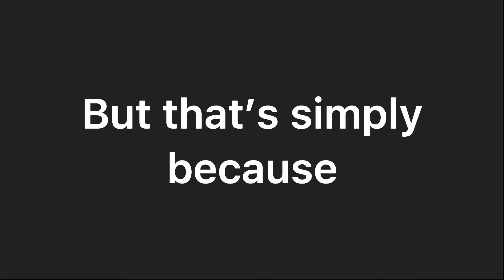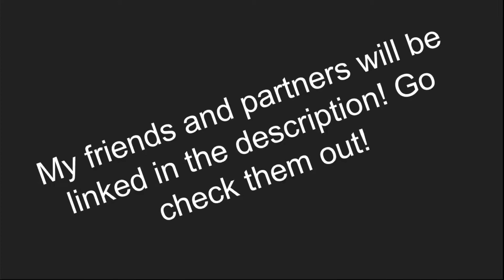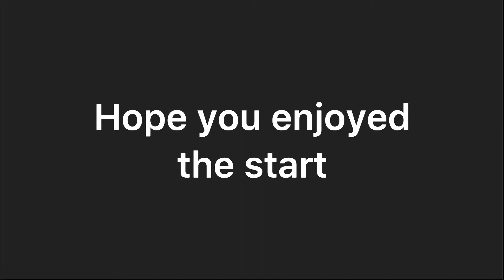The Uzi is Underrated | Underrated Weapons Episode 1 | Alt J - Left Hand Free | COD Modern Warfare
It’s time for something new. This is the first episode in a series where I use “underrated” or “commonly unused” weapons. Also, join my new community discord server!